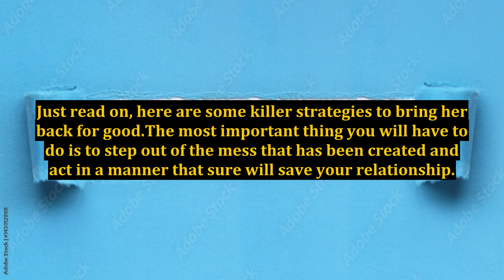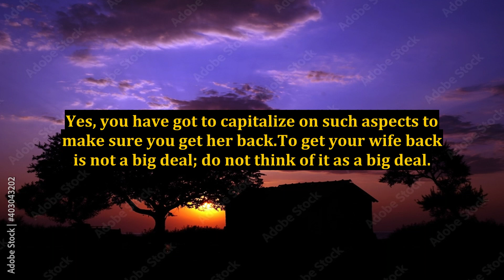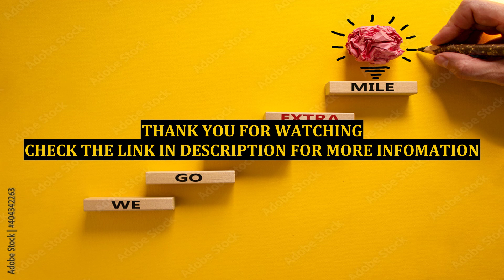Tips to Get Your Wife Back